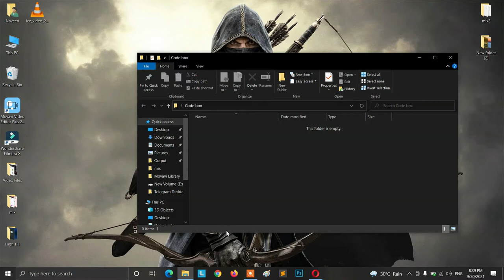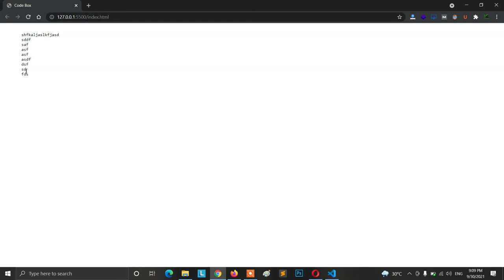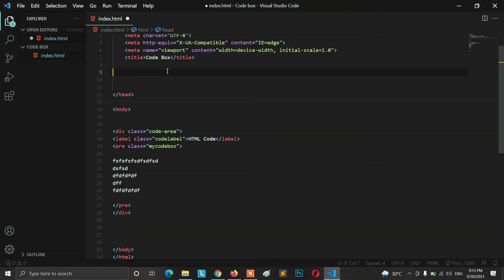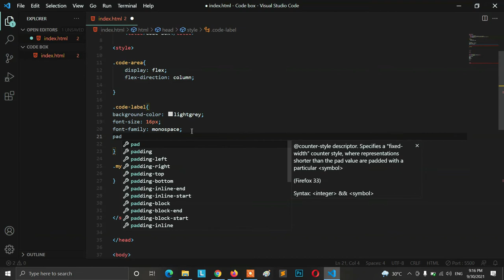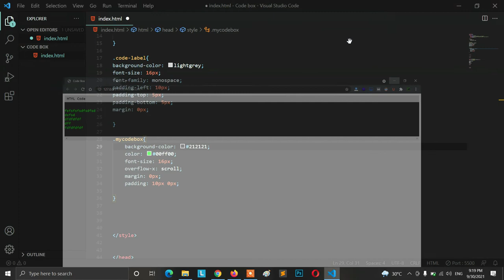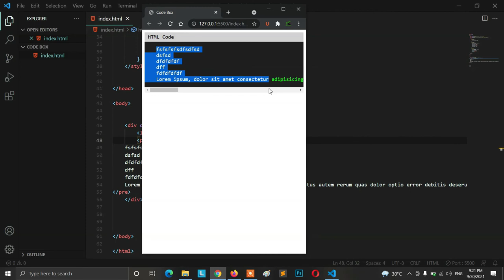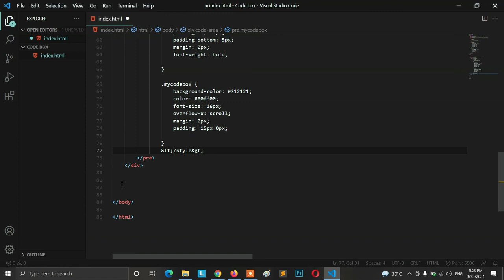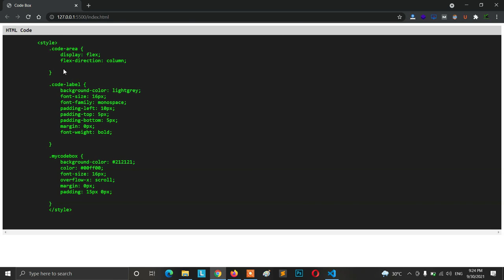How to Design a Code Box from Scratch using only CSS & HTML Code? | Create a Scrollable Code Box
How to Design a Code Box from Scratch using only CSS & HTML Code? Create a Scrollable Code Box from scratch

▶️ My Mic [Boya BYM1]